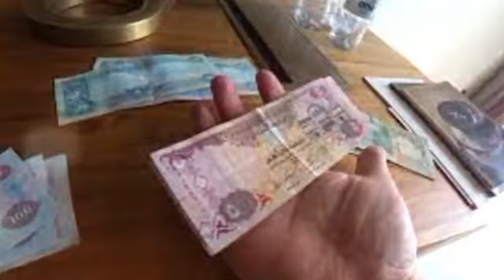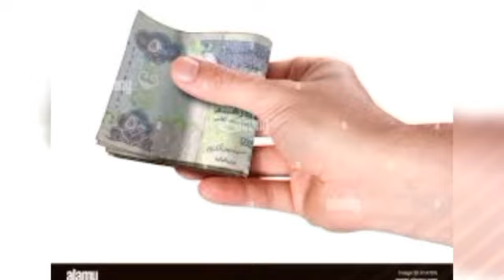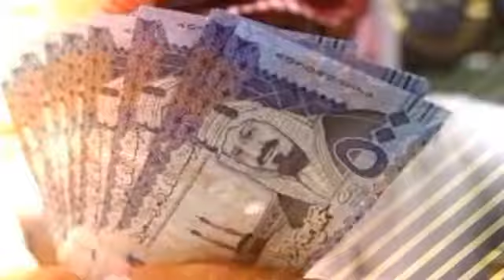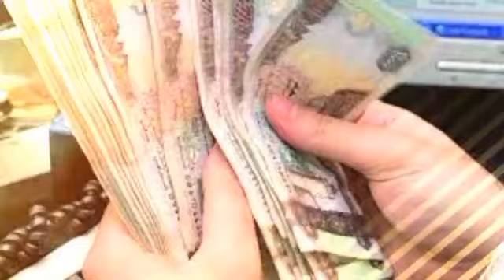আজকের টাকার রেট 28 September 2024| Ajker Takar Rate | সকল দেশের আজকের টাকার রেট?